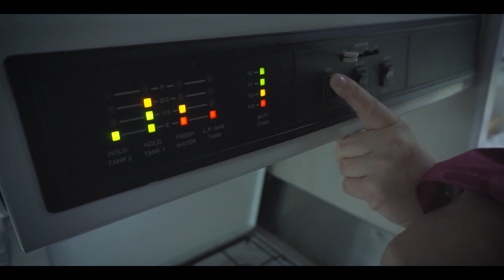Couple trade Condo in Vancouver for adventure and Life on the Road.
Greg and Christina lived in a condo in Vancouver as well as in newfoundland and had the problem of traveling back and forth. After a bit of research online and finding out about van life, they bought a van, which changed the way they live their lives. they now travel in their Class B Dodge Ram Great West Van Classic 2000 and work remotely doing social media management and graphic design. They also started adventure dorks to chronicle their new adventurous lifestyle but to also inspire all types of people no matter your age, financial state, or ability to try new things and have great experiences, whatever that means to the individual. I grilled them multiple times to find out if they had anything bad to say about van life but they answered honestly everytime with only love for the life style and community. A couple I found very inspirational and hope you do too!

Van Life Essential Supplies! Everything you need to build out a van

Thank you to Patreons! Jamie F, Renay E, Andrew B, Madison and Raynor, Jennifer S, Mario R, Doug B, Marian H, Cody S, Ashton S, Akshay A, Curtis, and Sonya B!

Bitcoin
3Ao1PoA7i1mY4R2eQp8HYSJv77jZ1HkMN7

If you read all this give us 1 thumbs up emoji, 1 tree emoji and 1 Video camera emoji in the comment section.